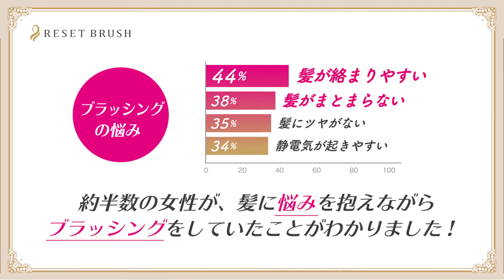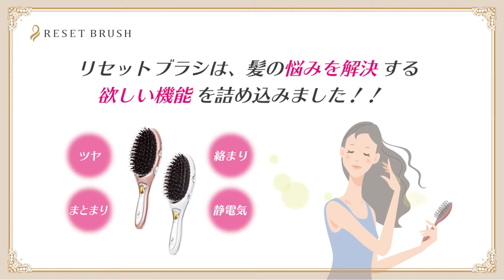天然毛リセットブラシ KBE-2410 「PRムービー」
天然毛リセットブラシKBE-2410のPR動画です。
KBE-2410の主な特徴や、「艶ブラッシング」と「ボリュームアップセット」の方法を、毛髪診断士認定講師、本山典子先生から紹介致します。